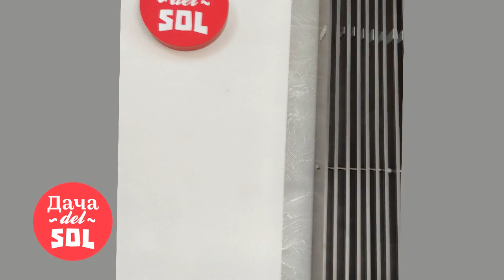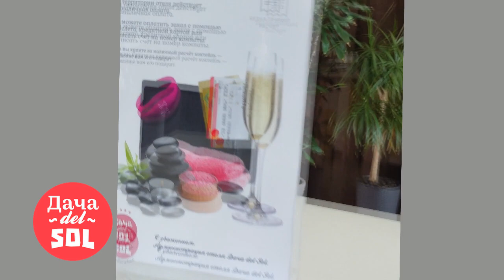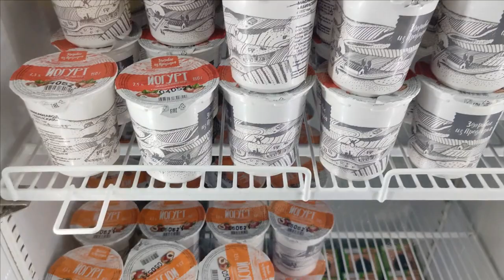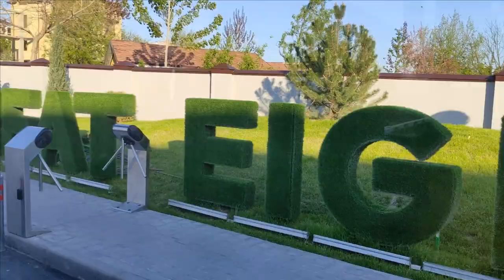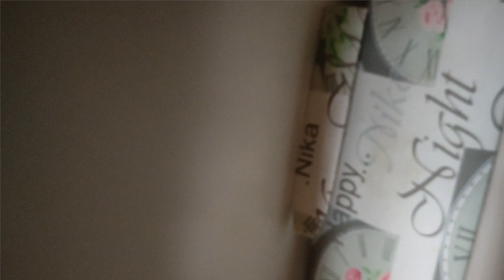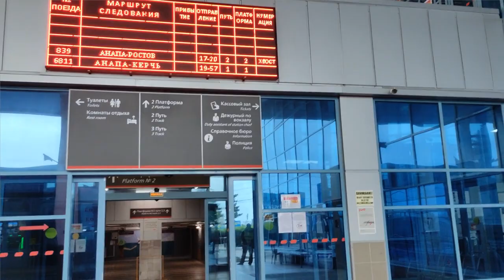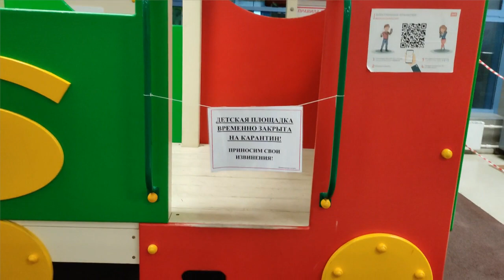Полный обзор отеля Дача del Sol*4 Анапа май 2021 год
Территория отеля Дача del Sol просто шикарная и большая, здесь с детками просто раздолье: отличные детские площадки с игрушками, в свободном доступе детские и взрослые велосипеды, детское баночное питание и детское меню, мини-клуб!
Тайм коды:
2:55 - въезд в отель;
6:39 - завтрак в отеле;
8:56 - подогреваемый бассейн;
11:09 - обед в отеле;
17:24 - обзор морского пляжа;
26:22 -  ужин в отеле;
31:17- обзор территории отеля Дача дель Соль;
38:53 - номер Suite- двухкомнатный;
42:35 -  номер Dbl -двухместный;
44:45 -  номер Triple - трехместный;
45:52 - поиграем в бильярд;
47:46 - красивый вокзал в Анапе.

Питание хорошее: меня порадовало наличие нескольких видов молочных каш, супов. Йогурты, кефир, молоко и творог. Салаты, зелень, красная рыбка в соленом виде и запеченная. Очень вкусная говядина на детском столе). Мясо разных видов, был даже кролик. Соки, морсы, вода с лимоном, чай зеленый и каркаде .

На UALL, как указано в концепции конечно совсем не тянет,  а вот на хороший российский ALL- пойдет! Алкоголь на завтраке, обеде и ужине. Лобби бар платно все, бар возле бассейна до 13:00 из алкоголя вино и пиво, после 13:00 добавляется крепкий алкоголь.

Море, если пройтись к общему пляжу , то минут 7-10 мимо небольшого рынка и супермаркета, но можно воспользоваться трансфером и через 5 минут быть на отельном пляже, на самом деле пляж всего курорта Miracleon, но он очень большой и места точно хватит всем. на пляже есть раздевалки, туалеты, отличные шезлонги и навесы, есть beach bar  со всеми напитками и перекусами  в виде пиццы или гамбургера. Пляж замечательный, песочек чистый!

Мы за 4 дня прекрасно отдохнули, съездили на 9 мая в центр Анапы, а потом отлично отметили ДР подруги отправившись на экскурсию к кипарисовому озеру. Все, что хотите узнать про отдых в Анапе пишите в комментариях. По стоимости и бронированию можете посмотреть на нашем сайте или написать мне. Всем приятного отдыха и прекрасного настроения!